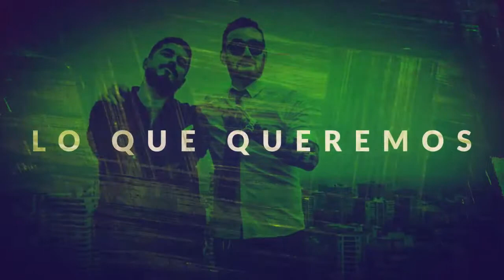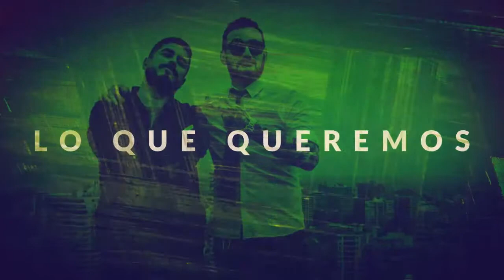Radio Zeta - Que Weno Verze 30 05 19